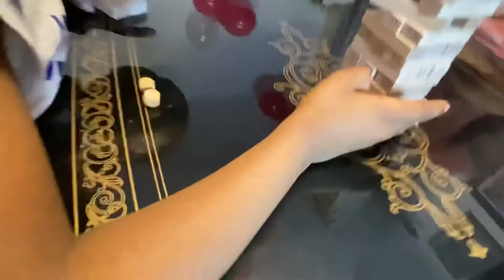PLAYING JENGA !!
Hey guys in this video we will be playing a Jenga with our parents !